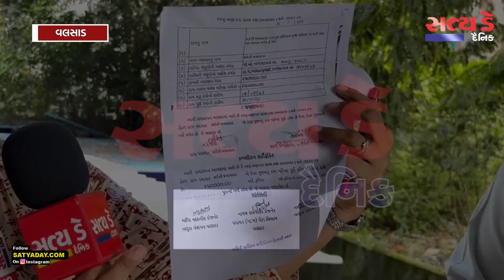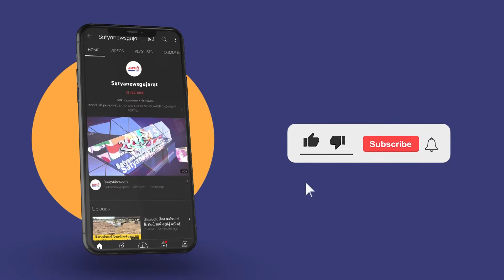VALSAD:ભદેલી હિંગળાજ જગાલાલા ગામમાં પ્રજાલક્ષી કામોમાં લાખોનો ભ્રષ્ટાચાર